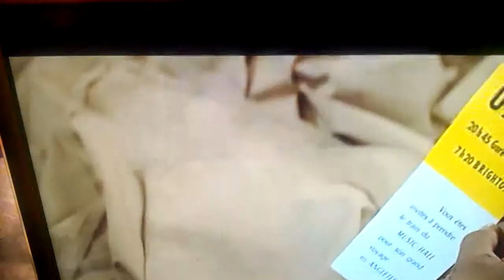Votre Hypothèse est idiote ! Mais mais Monsieur le directeur !!!!!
Extrait du film "La Course à L'Echalotte" (Pierre Richard & Jane Birkin )